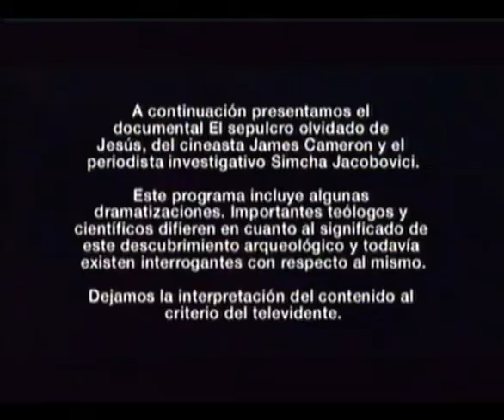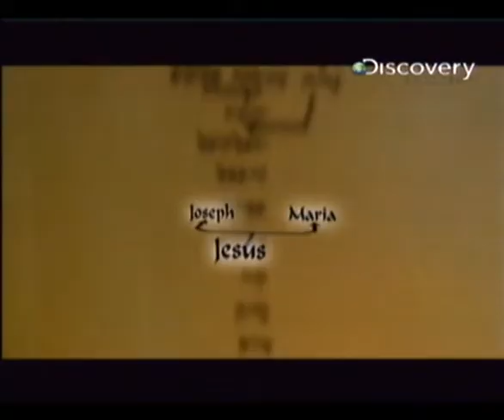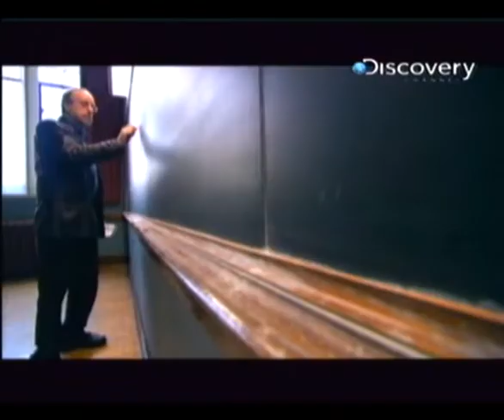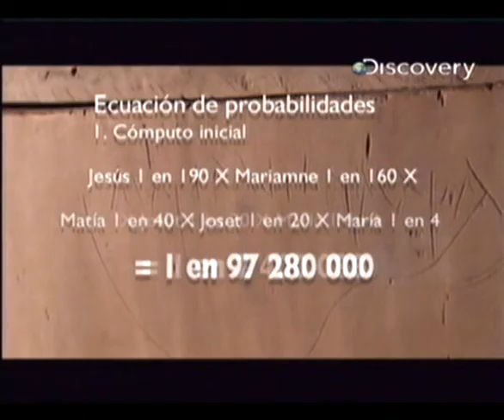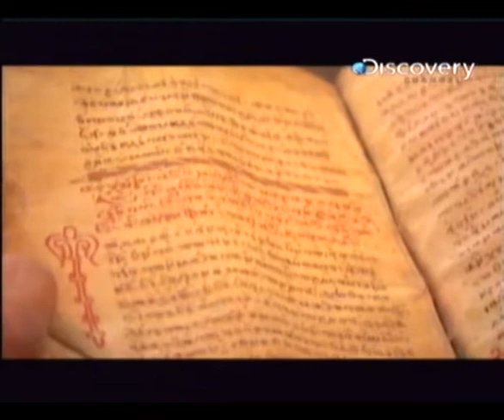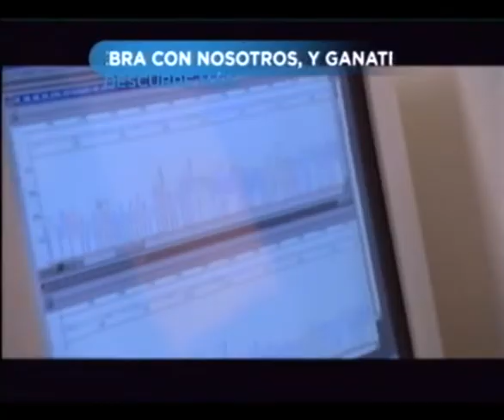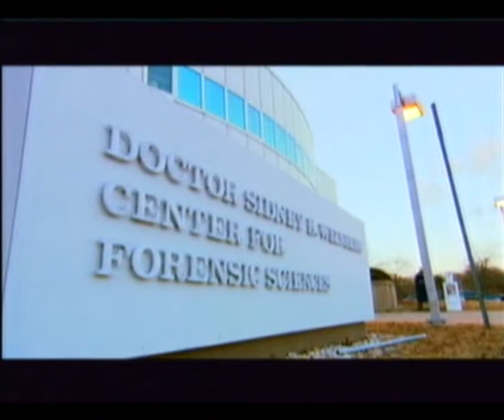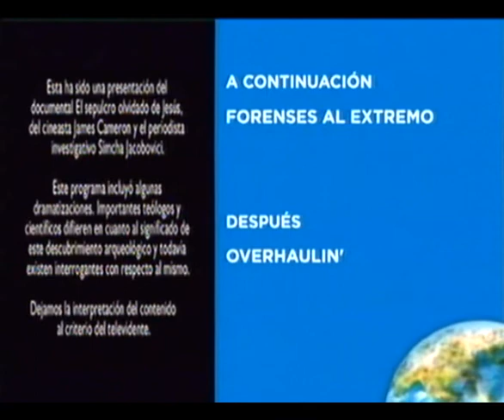EL SEPULCRO OLVIDADO DE JESUS - DISCOVERY CHANNEL 2003